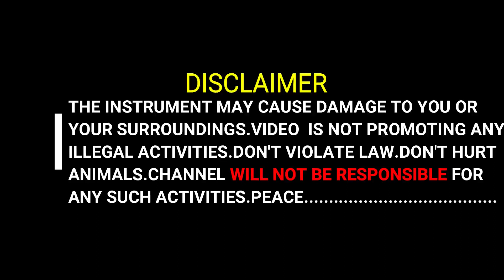Powerful pvc gas gun 5$[monkey scare gun]PAPER GUN[english captions]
diy monkey gun .pvc gun.paper gun.
"ENABLE ENGLISH SUB TITLE "
This instrument meant for scaring wild animals only.shooting directly to animals or human being is a criminal offence.instrument work under pressure.there is a chance of explosion if not understanding the mechanism and if not using quality product.